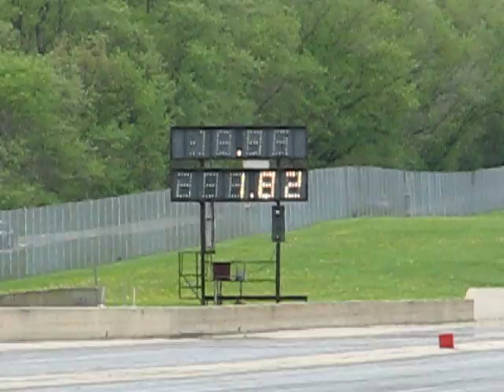02 WS6 goes 11.44 @ 122.64mph 1.8x 60'